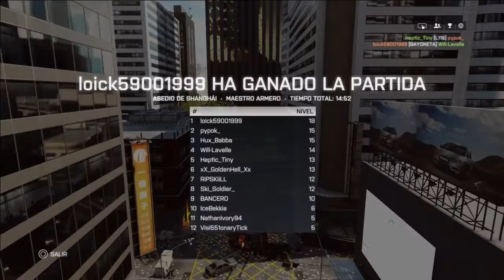la vuelta de battlefield con un JUEGO DE ARMAS